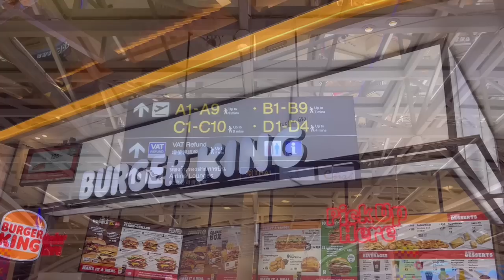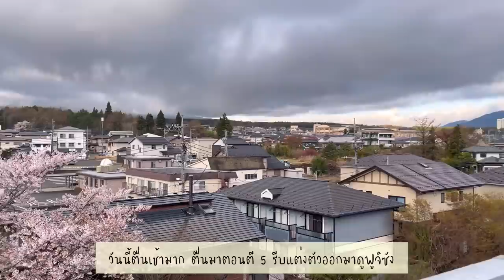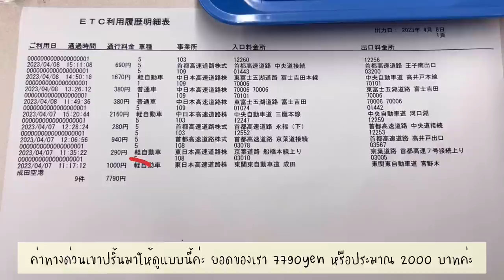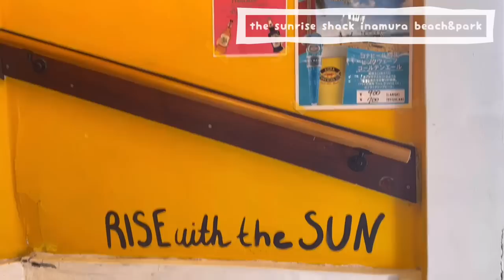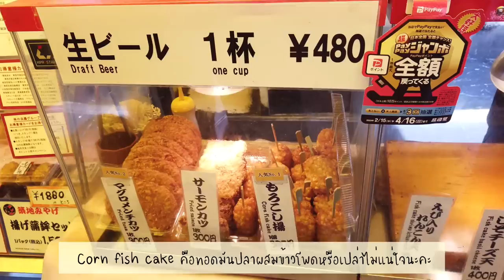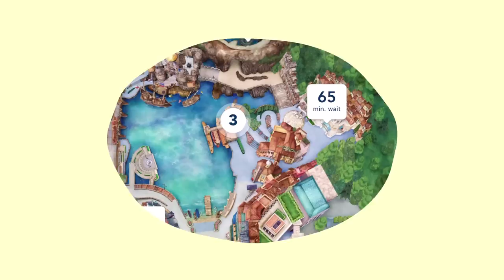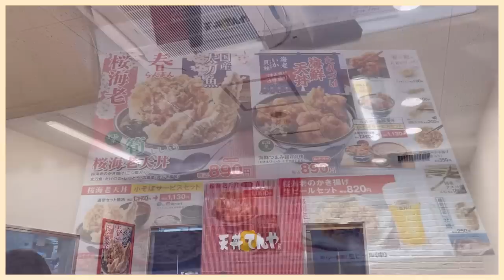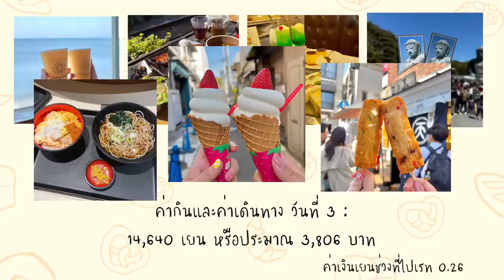เที่ยวญี่ปุ่นฉบับคนมีเวลาน้อย | โตเกียว | คาวากุจิโกะ | คามาคุระ | Tokyo DisneySea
สวัสดีค่ะ คลิปนี้เรารวมทริปเที่ยวญี่ปุ่น 6 วัน 7 คืน มาให้ในคลิปเดียว เผื่อใครชอบดูแบบยาวๆ นะคะ

DAY 1 - 2 : คาวากุจิโกะ

พิกัดโรงแรมที่คาวากุจิโกะ
Megu Fuji 2021
📍 2 Chome-7-13 Kamiyoshida, Fujiyoshida, Yamanashi 403-0005 ญี่ปุ่น
🚗: มีที่จอดรถสำหรับลูกค้า
⏰เวลาเช็คอิน: 15:00 น.
เวลาเช็คเอาท์: 10:00 น.

ꕀ .* ꕀ .* ꕀ .* ꕀ .* ꕀ .* ꕀ .* ꕀ .* ꕀ .* ꕀ .* ꕀ .* ꕀ .* ꕀ .* ꕀ .* ꕀ .*

📍 :  3752 Hirano, Yamanakako, Minamitsuru District, Yamanashi 401-0502 ญี่ปุ่น
⏰ : จ - ศ  10:00 - 15:30น.
         ส - อา 10:00 - 17:00น.

DAY 2 : โตเกียว Nippori
ที่พักในโตเกียว ใกล้สถานี Nippori
ART HOTEL Nippori Lungwood
📍 :  5 Chome-50-5 Higashinippori,
         Arakawa City, Tokyo 116-0014 ญี่ปุ่น
⏰ : เวลาเช็คอิน: 14:00
        เวลาเช็คเอาท์: 11:00

📍 :  5 Chome-52-4 Higashinippori,
⏰ : เวลาเปิด - ปิด 17:00 – 23:15

DAY 3 : Kamakura
คาเฟ่ริมทะเล 🌴🌴🌴
🌞 the sunrise shack inamura beach&park
📍 1 Chome-15-9 Inamuragasaki, Kamakura, Kanagawa 248-0024 ญี่ปุ่น
⏰ เปิดทุกวัน เวลาปิดปรับเปลี่ยนตามฤดูกาล
       7:00 - 18:00 น. (พฤศจิกายน - มีนาคม)
       7:00 - 19:00 (เมษายน - ตุลาคม)

ร้านอาหารเช้า / คาเฟ่ริมทางรถไฟ 🚎🚎🚎
Yoridocoro ヨリドコロ
📍 1 Chome-12-16 Inamuragasaki, Kamakura, Kanagawa 248-0024 ญี่ปุ่น
⏰ ปิดทุกวันอังคาร 7:00 - 18:00 น. (รับออเดอร์สุดท้าย 17:15 น.)

ร้านคาเฟ่ที่ถนน Komachi
Iwata Coffee Shop イワタコーヒー店
📍 1 Chome-5-7 Komachi, Kamakura, Kanagawa 248-0006 ญี่ปุ่น
⏰ 9:30 - 18:00 น. ปิด: ทุกวันอังคาร และวันทุกพุธที่สองของเดือน

ร้านโอเด้งทอด/มันปลาทอด ที่ถนน Komachi
Maruten 磯揚げ まる天 鎌倉小町通り店
📍 2 Chome-9-7 Komachi, Kamakura, Kanagawa 248-0006 ญี่ปุ่น

DAY 4
🍣🍣🍣 ร้านซูชิ ที่ตลาดปลา 🍣🍣🍣
Sushizanmai Main Branch すしざんまい 本店

⏰ เปิดทุกวัน ตลอด 24 ชั่วโมง

🍵🍵 ร้านชาเขียว 🍵🍵🍵
Matcha Stand Maruni TOKYO TSUKIJI

⏰ 9:00–15:00 น. (ปิดวันอาทิตย์และวันพุธ)

🧸🍓🧸🍓 ร้านโยเกิร์ตน้องหมีที่ชิบูย่า 🧸🍓🧸🍓

杏仁豆腐TOKYO 渋谷道玄坂店  annindofutokyo (อันนิน โดฟุ โตเกียว)

📍 ชั้น 1  ตึก Shibuya PRIME แถวๆ ตึกชิบุย่า 109

🍺🍺ร้านปิ้งย่างซีฟู๊ด สไตล์อิซากายะ 🍺🍺
Isomaru Suisan Shibuya udagawacho

⏰ เปิดทุกวัน แต่เวลาเปิด-ปิดแต่ละวันไม่เหมือนกัน สามารถเข้าไปดูได้ที่ลิ้งค์ google maps ด้านบนนะคะ

DAY 6

ร้าน Zen’ya (Monjayaki)

📍 1 Chome-21-9 Asakusa, Taito City, Tokyo 111-0032

📍 〒111-0034 Tokyo, Taito City, Kaminarimon, 2 Chome−19−7 相磯ビル 1F

APA Hotel Keisei Narita-Ekimae

⏰ เวลาเช็คอิน : 15:00
      เวลาเช็คเอาท์ : 10:00